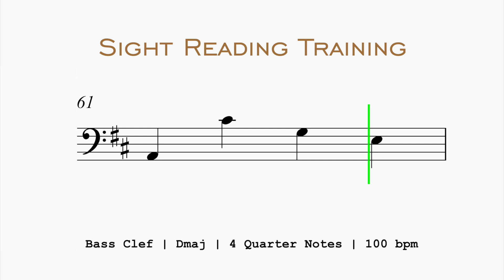[Try This Movable Do] Bass Clef in Dmaj 4 Quarter Notes 100 bpm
This video uses "Movable Do".

1. The note(s) will be displayed in the first measure.
2. The same note will be displayed in the next measure, with the pitch name on the top and the scale name on the bottom. This pattern will be repeated with different notes.
3. First, try to remember the pitch names and scale names quickly.
4. Once you can read the notes, try playing them on your instrument.
5. Try muting the audio and playing the notes alone.